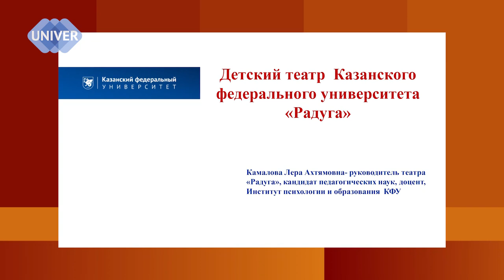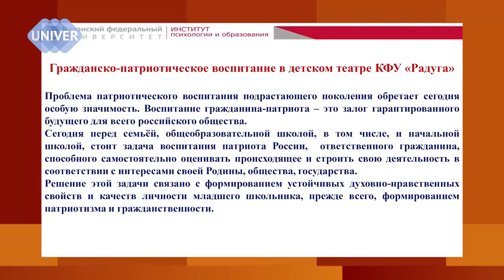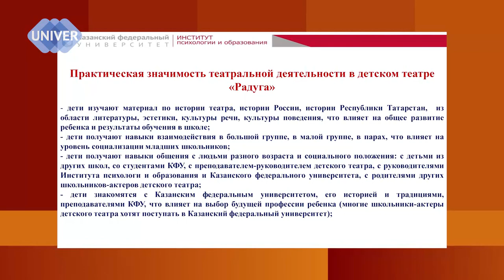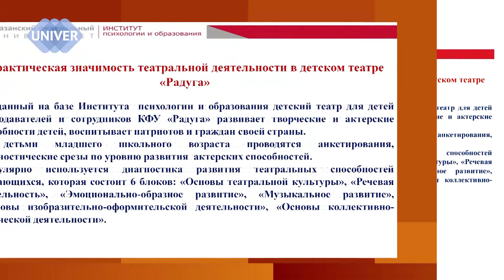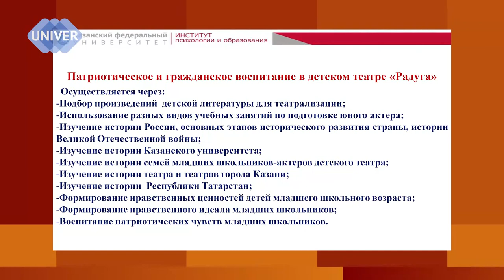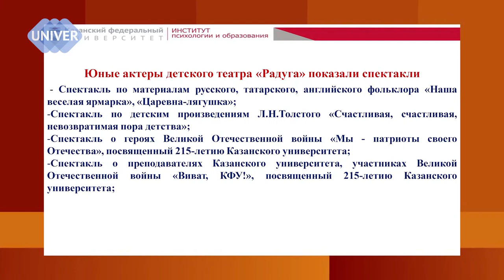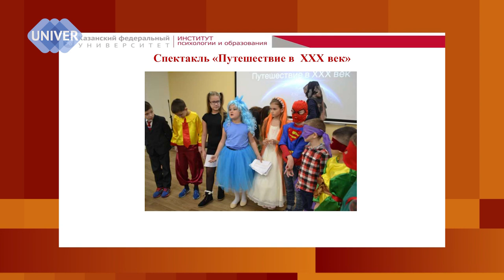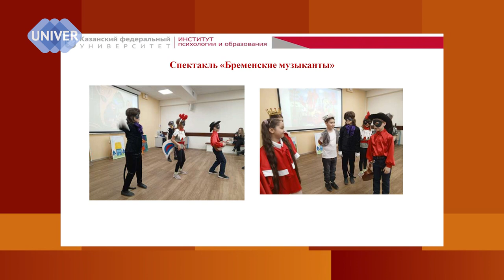Место, где живет любовь и радость…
Особенность детского театра «Радуга» в том, что в театральной труппе занимаются дети преподавателей и сотрудников Казанского федерального университета. Их родители и близкие родственники работают в различных структурных подразделениях КФУ, в том числе и в Институте психологии и образования.
Другая особенность детского театра «Радуга» в том, что в театре работают студенты-наставники ИПО КФУ.
Решающую роль в детском театре играют дети и их родители. Дети постепенно понимают ответственность за право называться «актерами» в театре КФУ. Такое понимание приходит не сразу. Вначале дети ждут от театра интересных развлекательных игр, бесконечного веселья, нескончаемого легкого времяпрепровождения. В течение нескольких занятий дети начинают понимать, что быть актером очень трудно. Труд актера тяжелый: разучивание слов, выработка интонации, приемов выразительного чтения, умения выступать без запинки, уметь двигаться по сцене в зависимости от конкретной роли, уметь понимать своего партнера по роли, взаимодействовать со всеми артистами спектакля на разных уровнях, уметь петь, танцевать и многое другое. От репетиции к репетиции, от спектакля к спектаклю развиваются актерские, творческие, человеческие качества детей-актеров…
Об успехах и полезности театральной школы для детей рассказываетруководитель детского театра Казанского федерального университета «Радуга» кандидат педагогических наук, доцент Института психологии и образования Казанского федерального универитета Лера Ахтямовна Камалова.